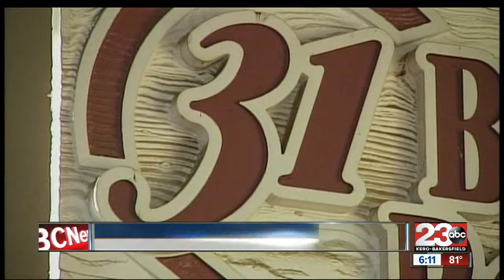Baskin-Robbins closing at The Marketplace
Baskin-Robbins at The Marketplace will officially close in October.